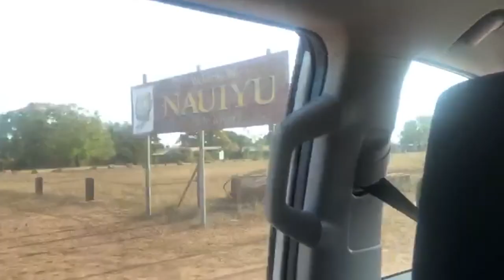DALY VID 2019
Daly River, Naiyu